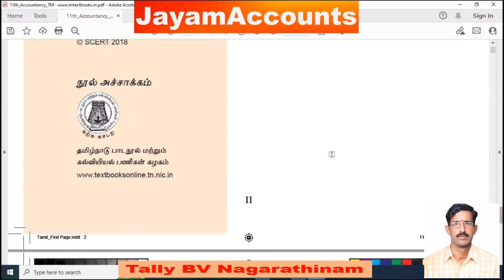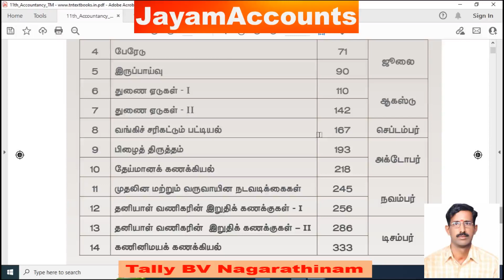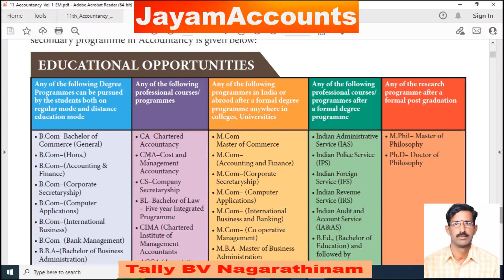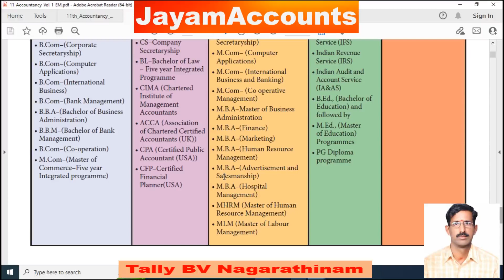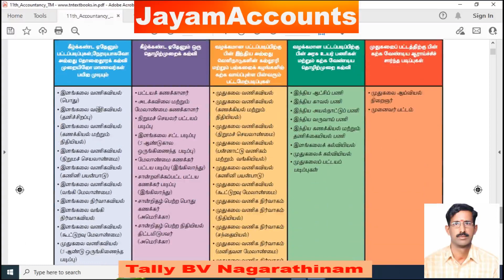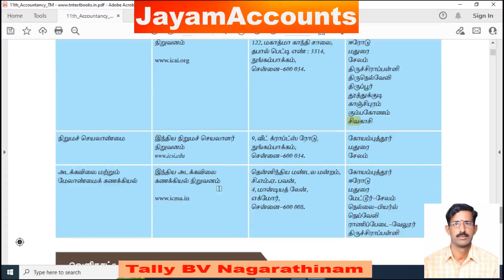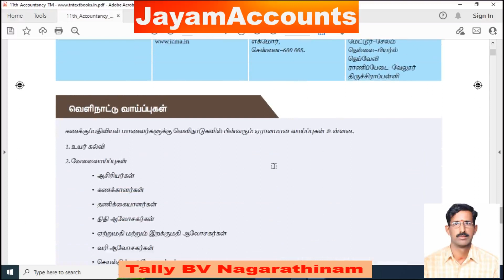+1 Accountancy Intro in Tami╰☆☆ கணக்குப்பதிவியல் அறிமுகம் தமிழில் ☆☆╮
கணக்குப்பதிவியல் அறிமுகம் தமிழில்